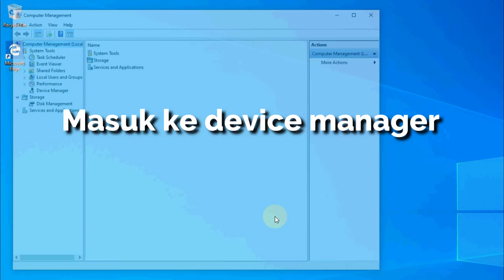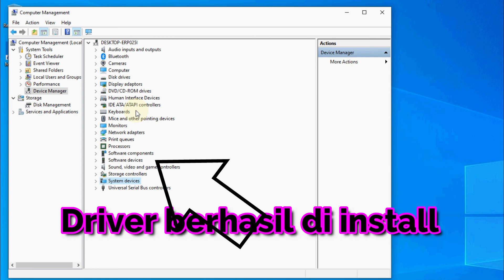TUTORIAL IT | TENTANG IT | INSTALL DRIVER LAPTOP ATAU KOMPUTER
Untuk temen-teman masih pemula ataupun baru belajar komputer dengan menggunakan sistem operasi windows, disinilah tempatnya di chanel RIZKI PROJECT TS IT, chanel ini akan ada banyak tutorial, tips dan juga trik tentang ke IT an. Khususunya untuk yang bekerja sebagai IT support, semoga bisa banyak membantu menambah ilmu dan juga wawasan.

Untuk kali ini saya memeberikan tutorial "INSTALL DRIVER LAPTOP ATAU KOMPUTER"

cara menginstall driver online, driver pack solution for windows 7, cara mencari driver laptop otomatis, cari driver laptop, install driver laptop atau komputer

Jika ada pertanyaan mengenai video tersebut kalian bisa bertanya pada kolom komentar.
Selamat belajar dan mencoba.
Sekian dan terimakasih.